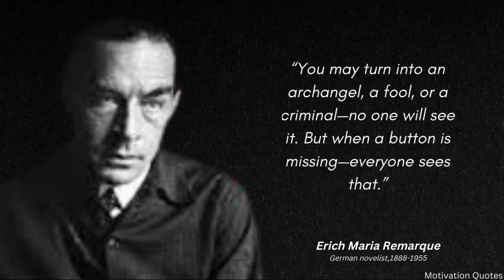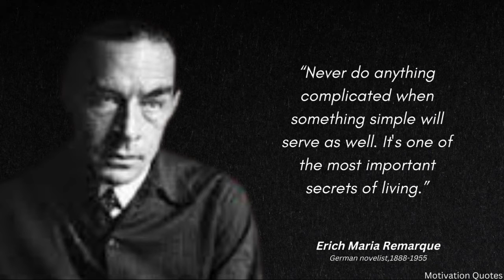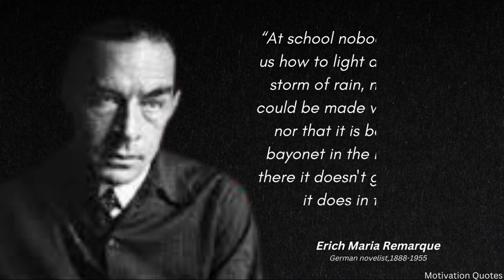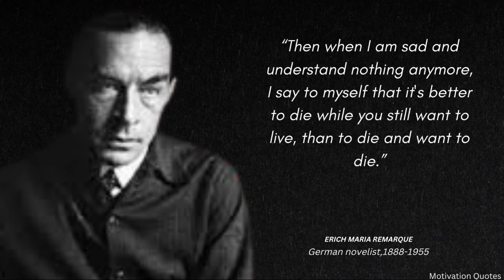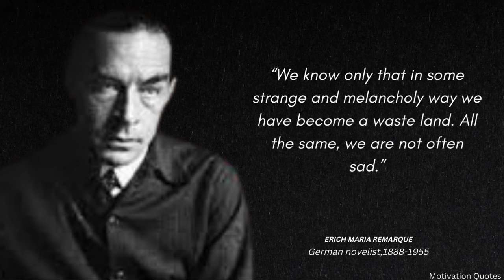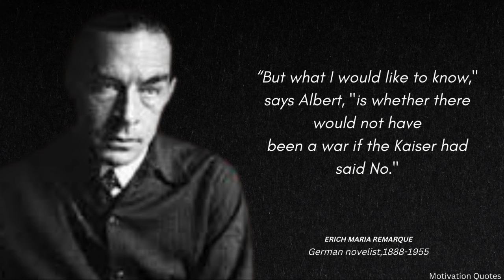Erich Maria Remarque Quotes “Our knowledge of life is limited to death.”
To the biographer and pupil of literature, Erich Maria Remarque, who has been referred to as the "recording angel of the Great War," turned into an enigma, a person rife with contradictions and contrasts. He fashionable elegant women, Impressionist artwork, an vintage Lancia convertible and a racy Bugatti,

 and Chinese artwork from the Tang dynasty and turned into captivated with pacifism, unfastened speech, and privacy. Following the in a single day fulfillment of his landmark battle protest novel, All Quiet at the Western Front, Remarque turned into capable of indulge severa sensualistic tastes and get away the mundane place of birth that he so vividly describes in his prose.

 Expunging his center call — Paul — and changing it with Maria, his mother's call, he immortalized the call Paul in Paul Bäumer, the speaker of his novel, who lives out the neorealistic horrors of trench warfare — chlorine gas, bayonets, tanks, flamethrowers, mangled messenger puppies and horses, hunger, dysentery, lice, longing, confusion, and despair.A member in exact status of Gertrude Stein's "misplaced generation," Remarque, in existence and literature, witnessed the cataclysm of the 2 international wars. Like Hemingway, with whom he's regularly compared, Remarque facilities at the combating soldier,

the sufferer who bears the horror of battle's uncivil onslaught. Characterizing his contemporaries as "hard . . . frightened of feelings, with out accept as true with in some thing however the sky, trees, the earth, bread, tobacco that in no way performed fake to any man," he tried to exorcise his personal postwar trauma through re-growing on paper the amorphous hell of the western front, in which his excessive college graduating elegance turned into thrust from pubescent patriotism into callous cynicism earlier than finishing their 2d decade.